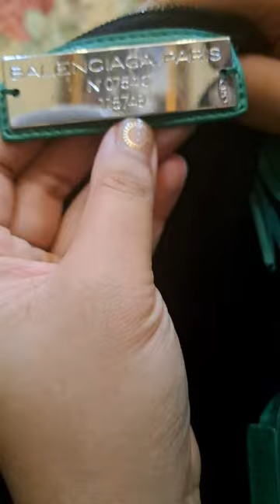📢 SOLD OUT !!! 💚🩷Warna warni ceriaaa 💜❤️ - 21 April 2023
Selamat datang di Renata's Closet123!

Untuk pemesanan silahkan screenshoot dan chat WA ya kak.

* Pengiriman dari Bandung
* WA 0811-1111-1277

1) Loewe (SOLD)
2) Balenciaga Green Shoulder Bag (SOLD)
3) Miumiu Manggis
4) Michael Kors Tomato